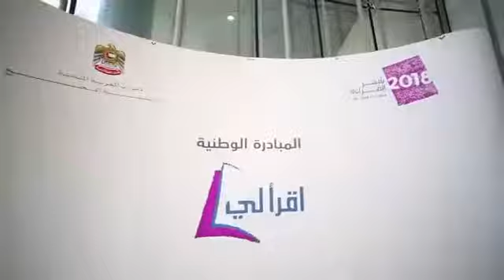مبادرة الوطنية التطوعية0 إقرأ لي